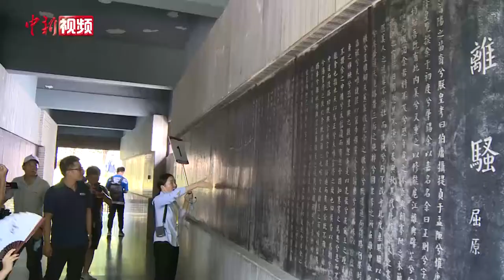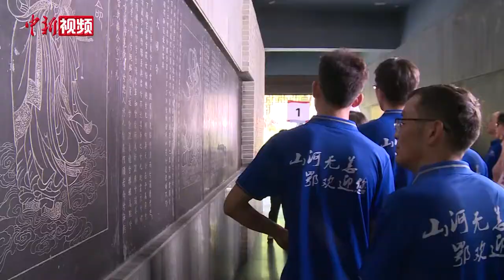“我们”回来啦！援鄂医疗队重游湖北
8月9日至10日，来自天津、福建、广西、四川等地的援鄂医疗队队员参加“与爱同行，惠游湖北”活动，打卡“世界水电名城”湖北省宜昌市，前往屈原故里、三峡大坝、三峡人家等景点游玩，领略湖北的独特魅力，分享湖北疫后重振的成果。